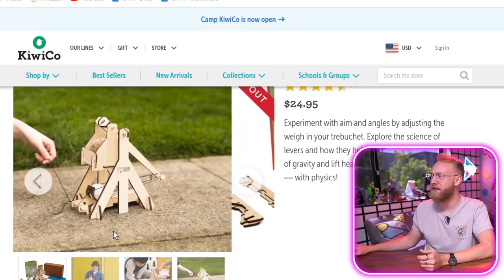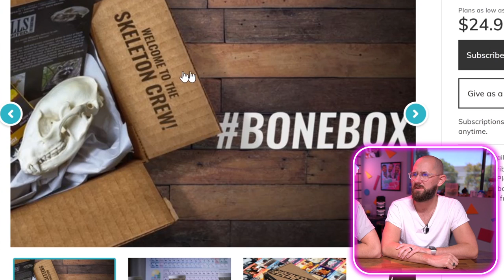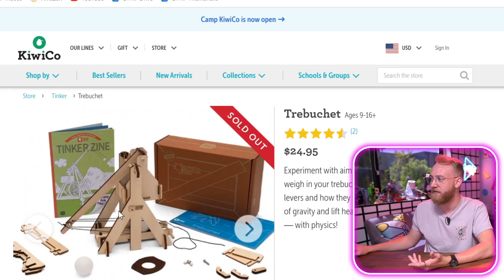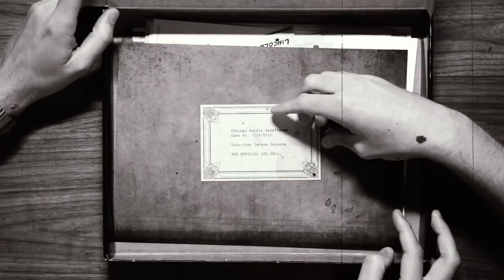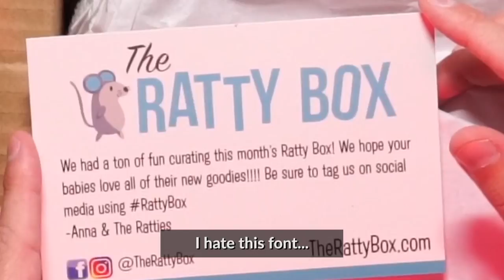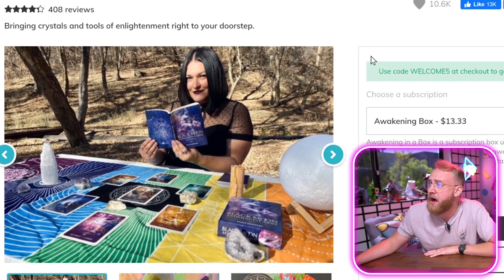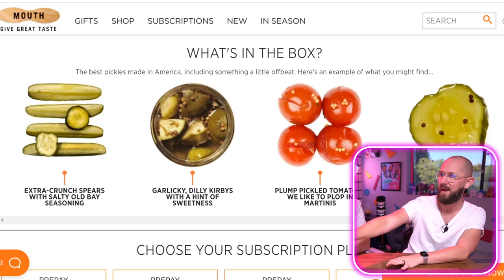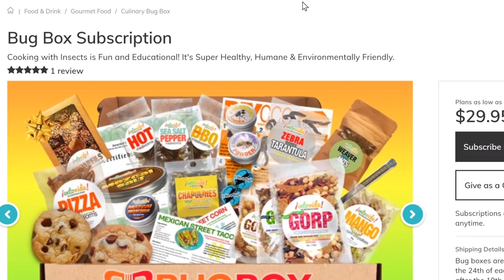10 of the Strangest Mystery Boxes That Actually Exist!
Some words to describe these mystery subscription boxes? Weird. Gross. Strange. Mysterious. Pointless. Wild. And a billion other words. There's some crazy stuff out there that you can buy.

0:00 - Matthias Almost Dies
0:36 - The Right Side of YouTube
1:24 - Eating Bugs
3:49 - Collecting Real Skulls
6:04 - Matthias Breaks Our TV
7:58 - Exotic Noods
9:20 - Escape Room in a Box
11:29 - Robert Shows Off His Rats
14:36 - J-Hope Is Our Angel?
16:10 - Having An Awakening
18:30 - To You, From My Mouth
20:43 - Building Fairy Gardens
22:57 - The STRANGEST Mystery Box